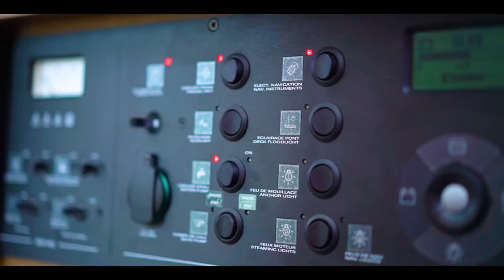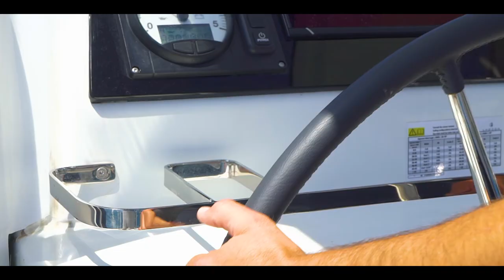Lagoon 42 - Blackbird by Sail Croatia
Blackbird is Lagoon 42 air-conditioned catamaran, brand new for 2020, and sailing exclusively on Private Yacht Tours and Yacht Charters operated by Sail Croatia.

This incredible catamaran sleeps 8 people in 4 cabins and can accommodate an additional 2 in the salon, which converts into a double. There is separate accommodation for 2 crew members.

Featuring multiple lounge areas on the deck, a spacious cocktail and open-planned saloon area complete with self-contained kitchen, Blackbird is built for comfort and style with everything you'll need to experience 7 days sailing Croatia!